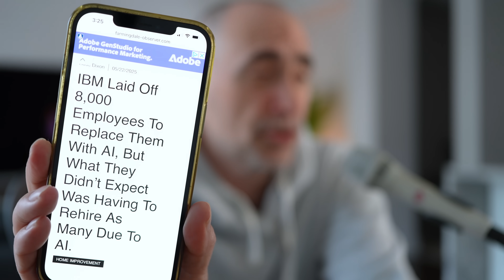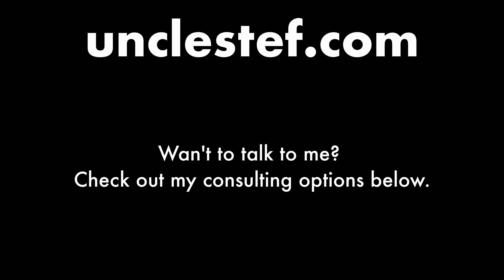IBM Fires 8000 Employee's, then this happened!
Ask me any questions about career, business, freelancing etc ...

The Naked Ape:

SUPPLEMENTS THAT WORK AMAZING FOR ME:

Protein Essentials Beef Gelatine Powder:

Thanks!

Stef